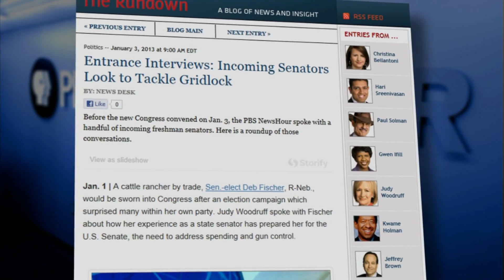Texas Sen. Ted Cruz on the Deficit, Gun Rights, Immigration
As part of our series of conversations with new members of Congress, Judy Woodruff talks to Sen. Ted Cruz, R-Texas. Son of a Cuban immigrant, Cruz discusses his opposition to certain immigration reform policies, his reaction to the Newtown shootings and his views on the fight in Washington over spending and the deficit.